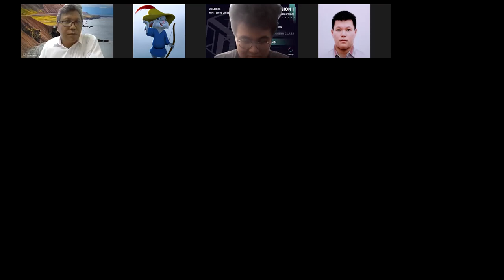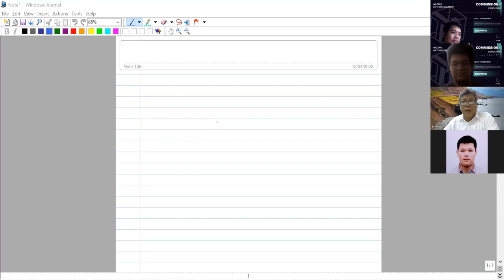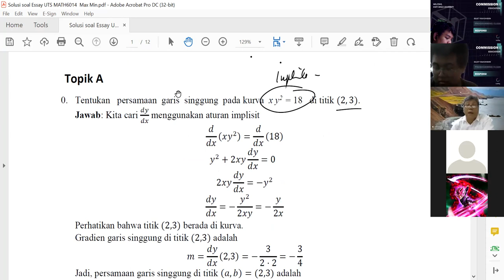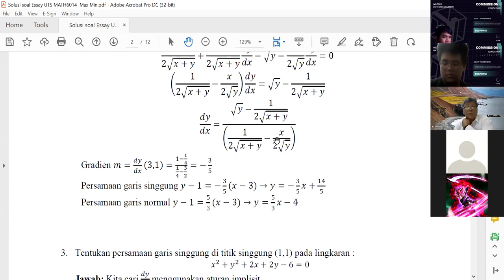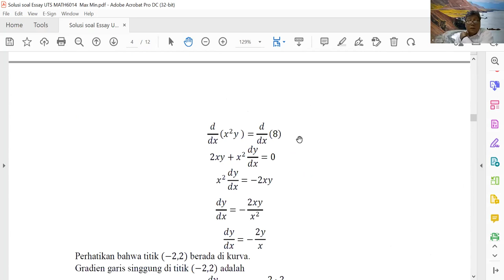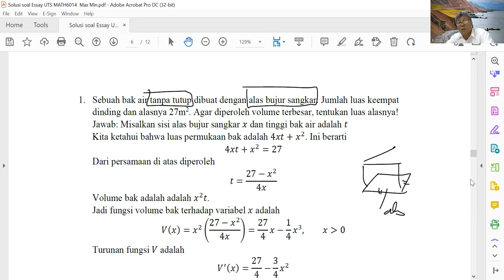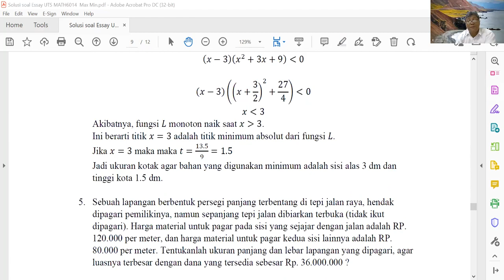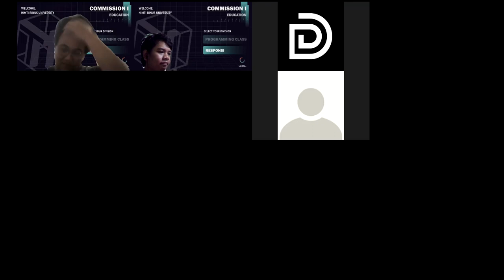[HIMTI RESPONSI] Calculus